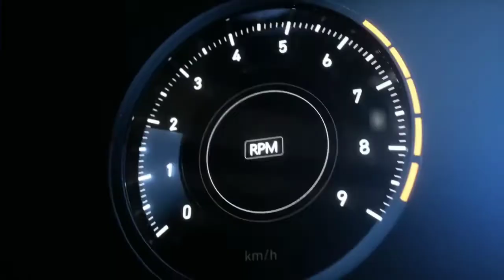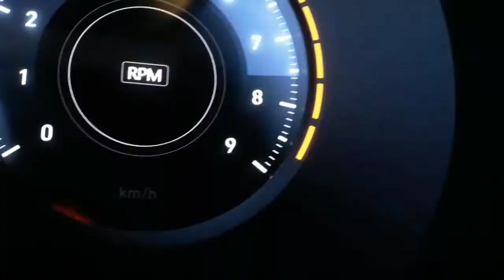poco M2 pro //specifications//launch date and other features_explained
the picture shows in this video does not belongs to me they belongs to a honourable person of a company
specifications # features#poco M2 pro#poco